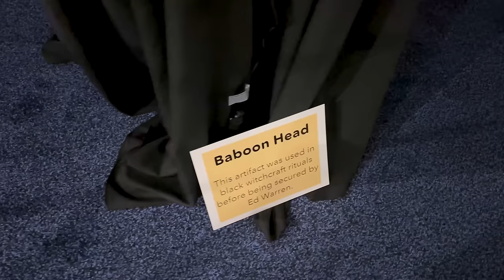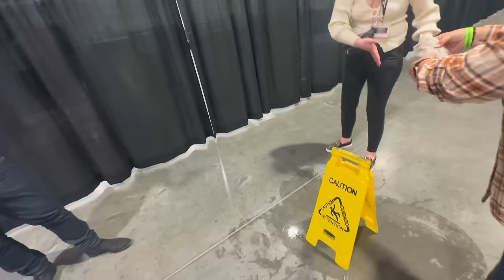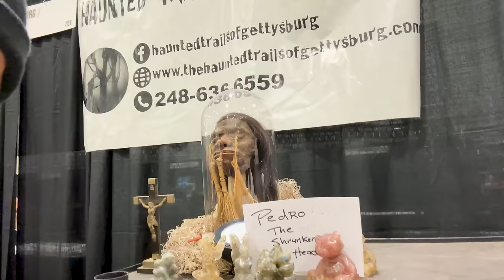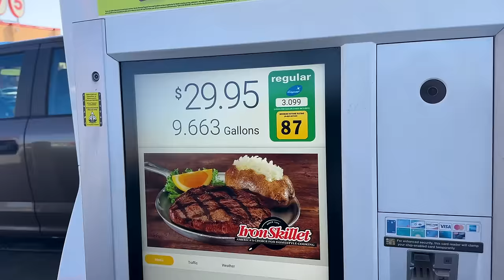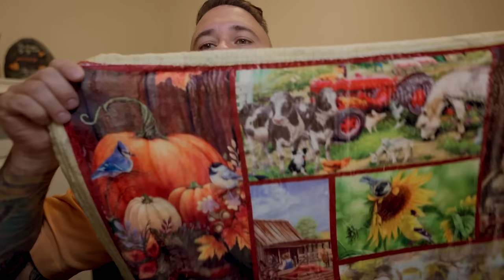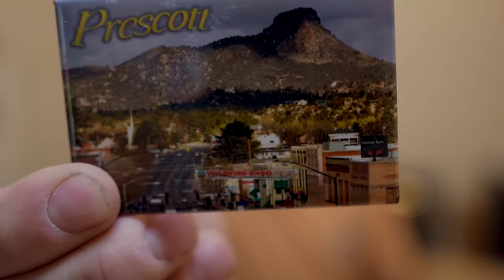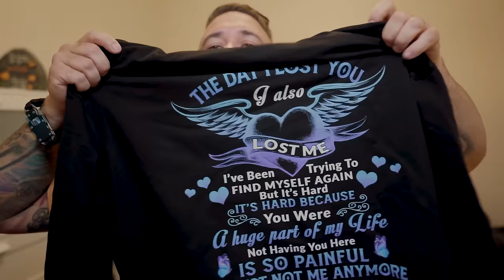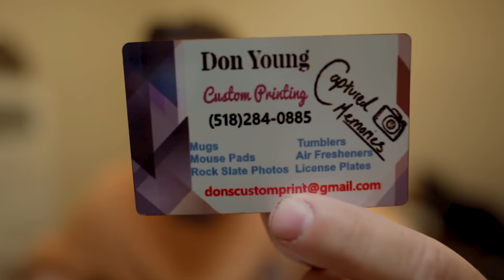Annabelle Doll Scratches Someone Right In Front Of Me (Caught On Camera)